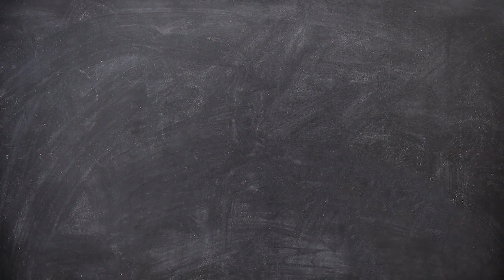Road Trip! - Megan Monday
Josh, Brendan & I drove to Bend, Oregon and had to keep ourselves entertained!